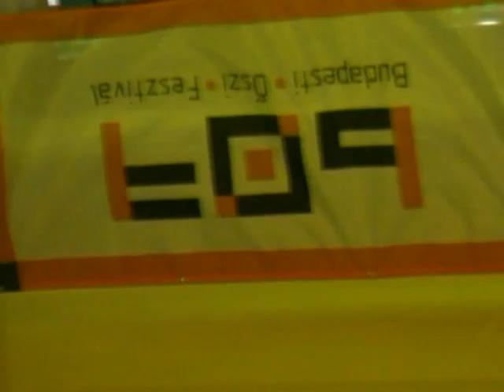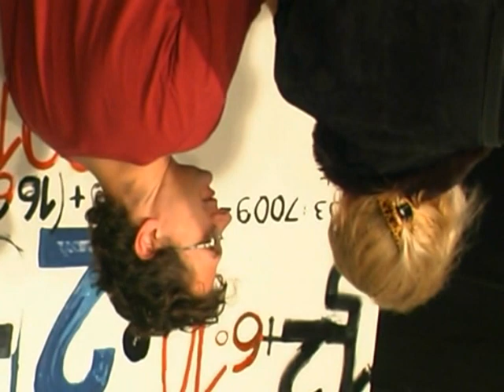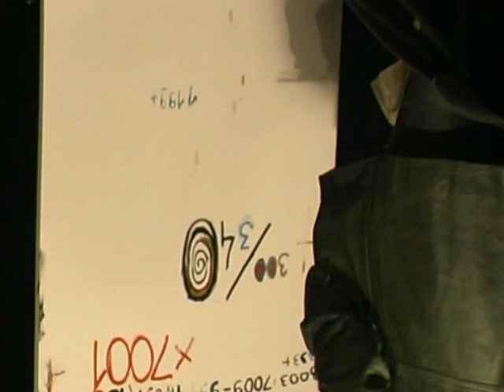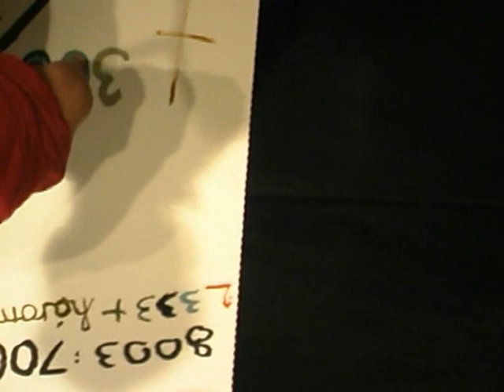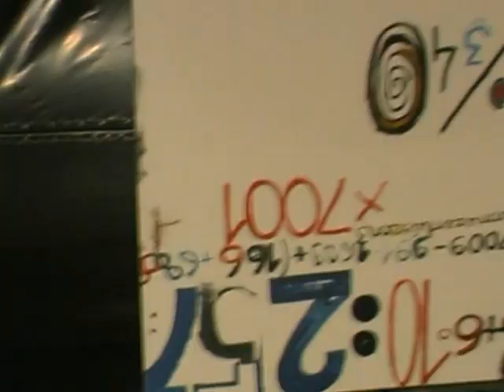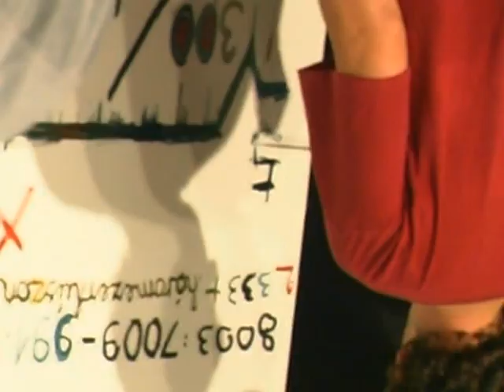Again multiple unknown anti-stats painting 2003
most találtam.